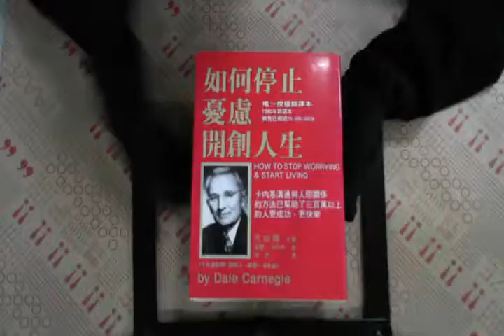TAAZE｜如何停止憂慮‧開創人生 二手書書況 957996811X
TAAZE｜讀冊生活網路書店「如何停止憂慮‧開創人生」，找二手書請至